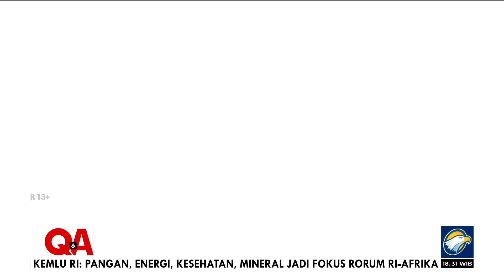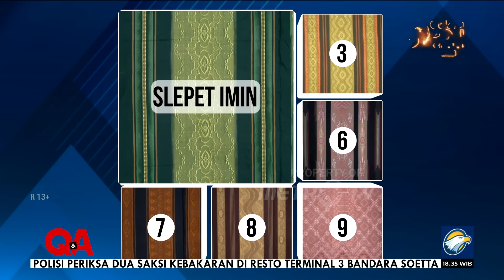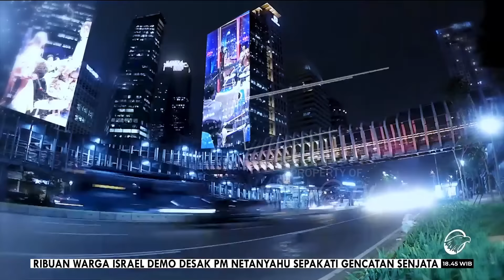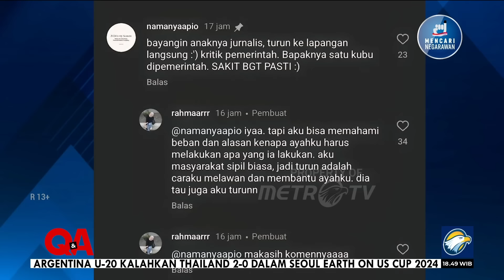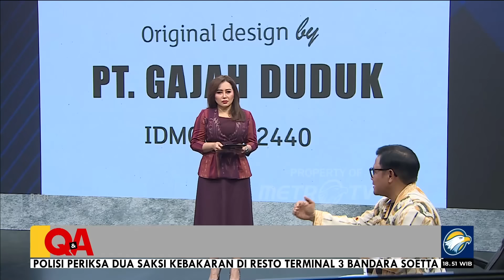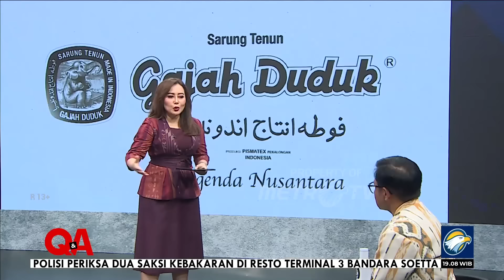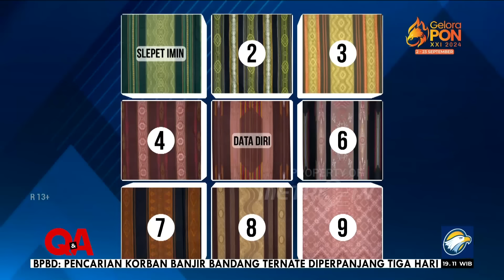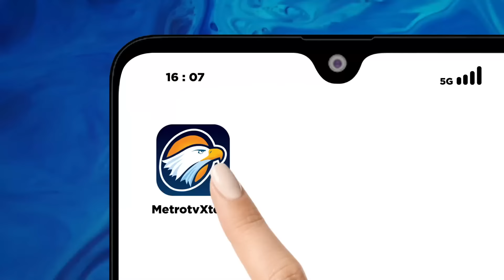[FULL] Q&A - Minggir Ada Gus Imin!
MetroTV,

Seorang santri dengan karier politik yang tak diragukan lagi. Kata-katanya kadang mengandung kontroversi, tapi sesekali ada bumbu komedi. Menjadi aktivis, anggota dewan, hingga menteri pernah dilakoni. Bahkan kemarin ajukan diri jadi Calon Wakil Presiden RI. Siapakah dia?

Saksikan QNAMETROTV "MINGGIR ADA GUS IMIN!" bersama Muhaimin Iskandar